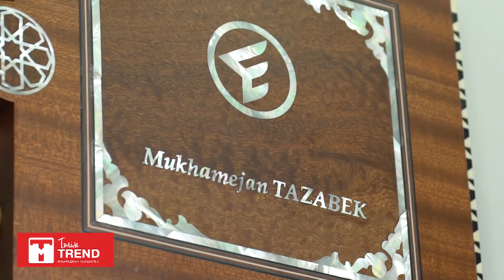Коментариге жаман пікірді қандай адам жазады?